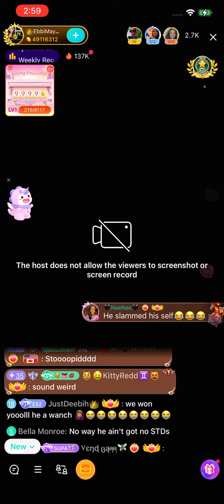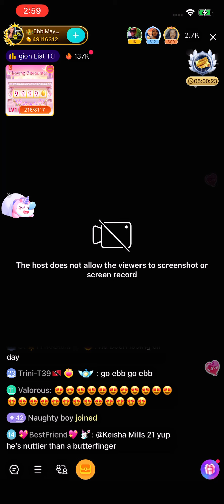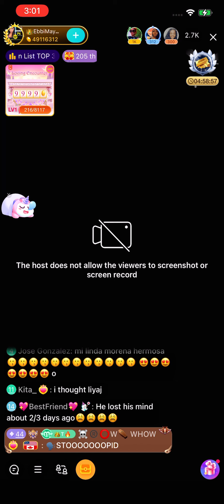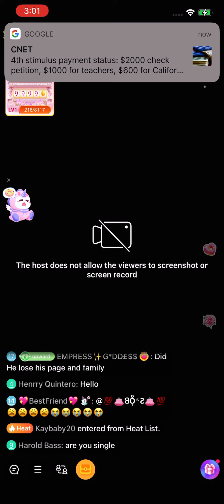Ebony shades Pastor P on Bigo Live